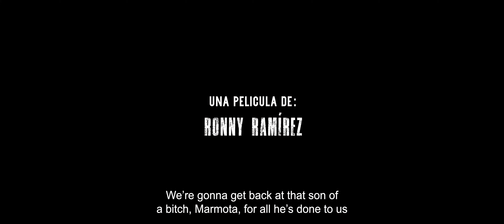SIN MANANA TRAILER ENGLISH SUBS